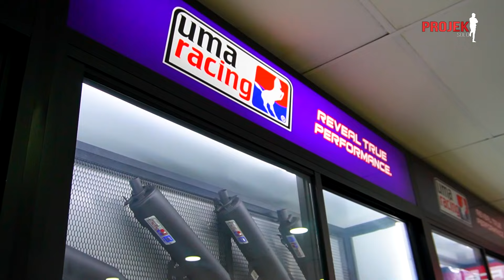Mana Nak Cari Sparepart Motor Murah!!! | GT Speed Bike Sdn Bhd